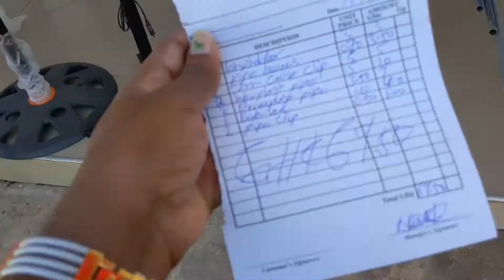Completing Commercial Building Lease In Ghana : Tiles and Electricity Costs [2]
How to get juice into the electricity grid into your uncompleted commercial building in Ghana.
Watch, learn as we dig deep into the throbbing heartbeat of Ghana's thriving economy.
Join Yorbing channel as we journey through Ghana's Year Of Return 2021 And Beyond,   We want to share our best tips, strategic advice, suggestions, and guidance to a successful transition into Ghanaian prosperous markets. If you are a business owner who needs to set up business in Ghana, then tap into our powerful observations and strategic advice to GROW your business.
New videos are posted almost daily.

Yorbing.com is an online news magazine for diasporan African and Blacks worldwide. Visit our sites INCLUDING MetaMetroNY.com for your adolescent girls afro-beat fashion...🧥👚👙👗👕👖🧢🩳
Join us on a daily basis, as we join you too in our interaction with one another.